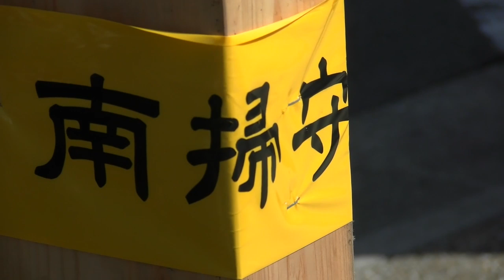岸和田山手 南掃守だんじり祭：試験曳き 02_JR下松駅前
JR下松駅2階から見下ろしたアングルをメインに撮影。周辺のコースを周回する連合曳き。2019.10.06 GZ-RY980